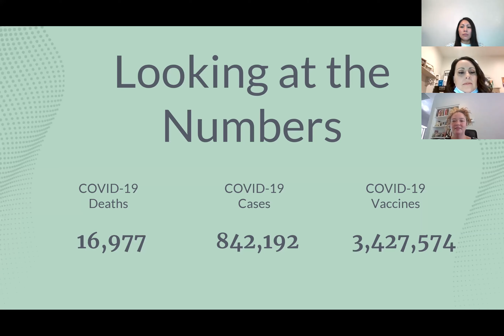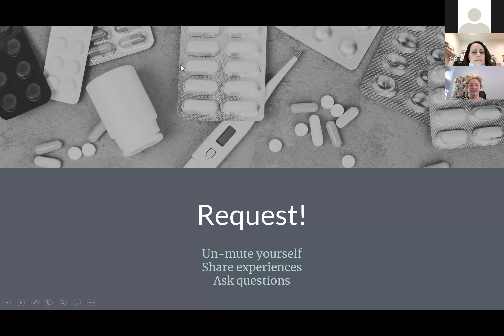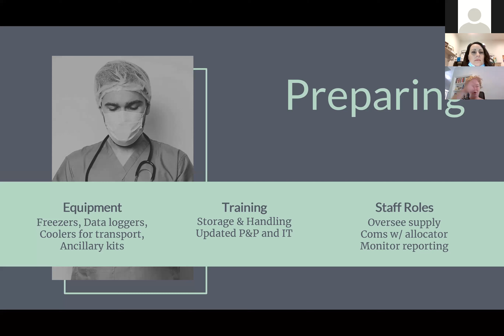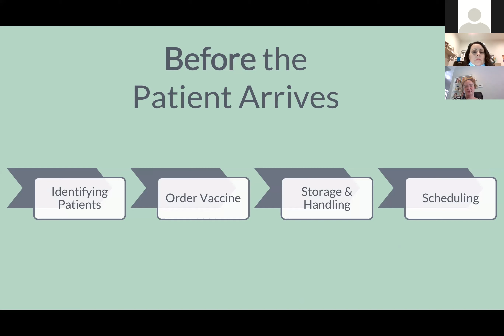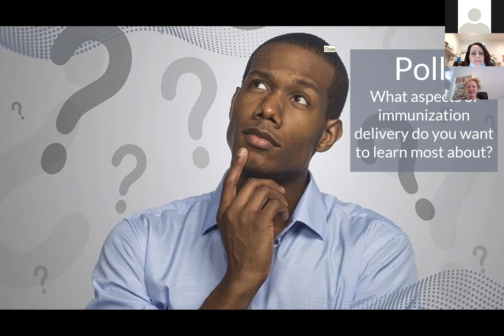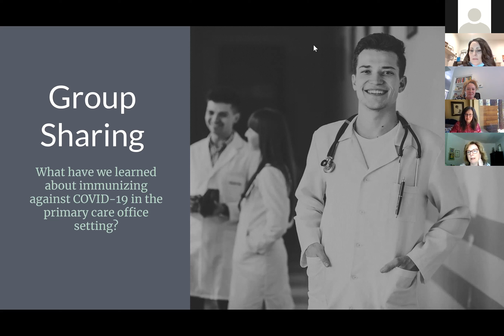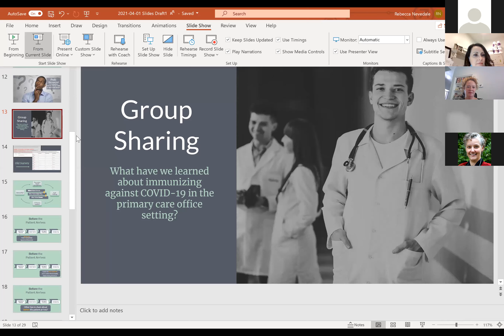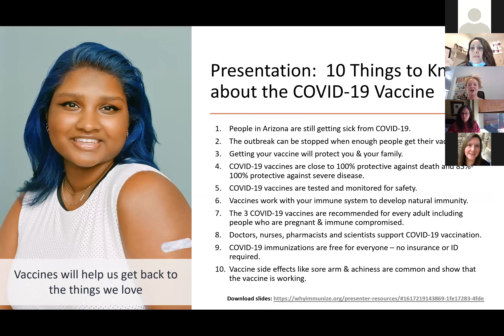COVID-19 Vaccine TIPS, April 1, 2021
COVID-19 Vaccine TIPS, March 25, 2021
Special Topic: COVID-19 Vaccine in Office Settings

Weekly training sessions with the basics of entering data into ASIIS, common ASIIS pitfalls, administering/storing/handling/billing for COVID-19 vaccines.

TAPI, in collaboration with the Arizona Department of Health Services Immunization Program, presents free trainings that improve immunization practices in public and private providers’ offices. Participants receive valuable information on immunization friendly office practices, vaccine handling, state requirements, how to give shots and the state immunization registry.